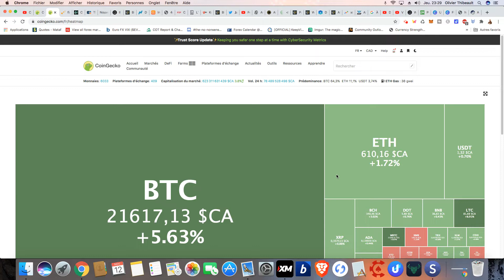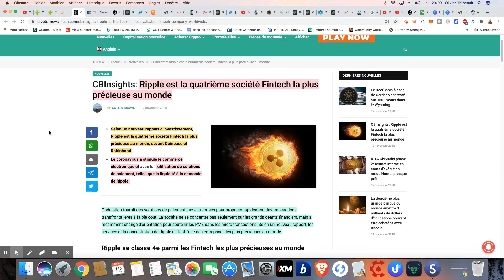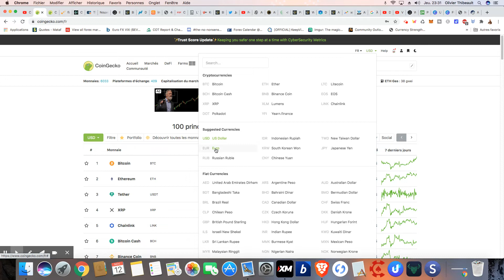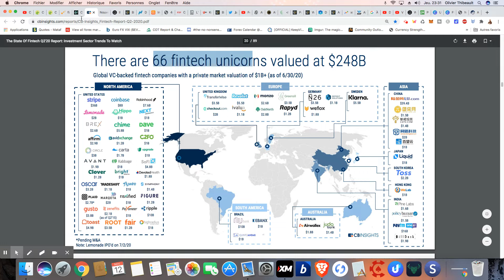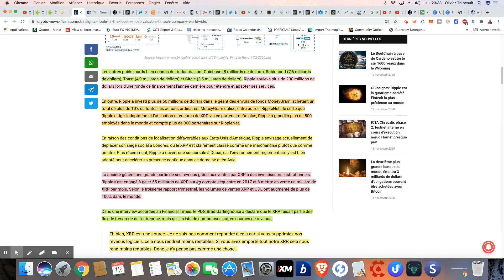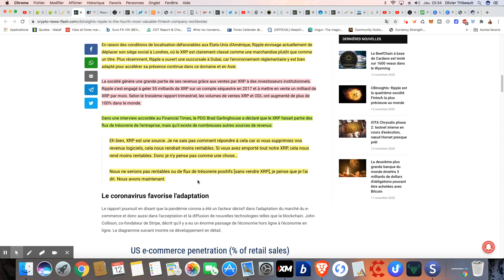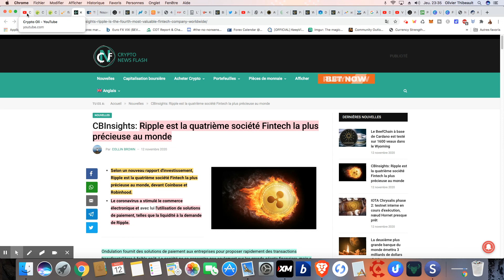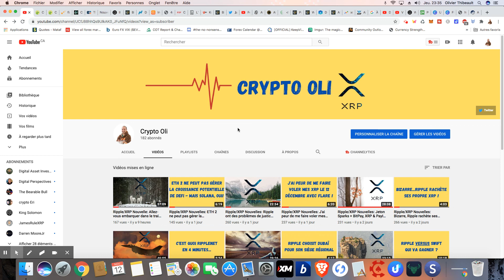Ripple/XRP Nouvelles: Ripple est la quatrième société Fintech la plus précieuse au monde.